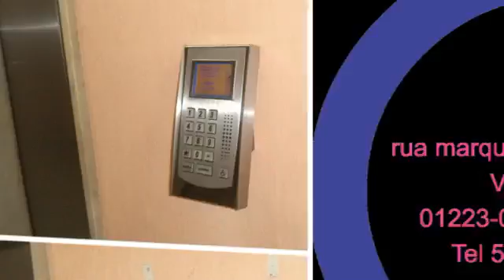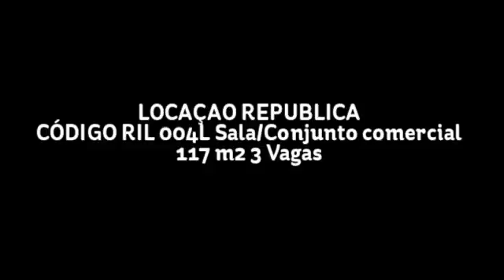LOCAÇÃO REPÚBLICA CÓDIGO RIL 004L Sala/Conjunto comercial 117 m2 3 Vagas Sala/Conjunto...